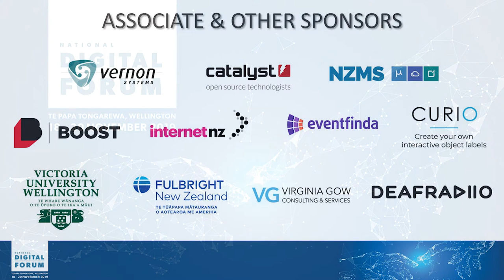Mark Crookston: A Pacific Virtual Museum: Connecting diverse and dispersed people with taonga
Tuesday November 19th, 11:00am-11:15am @ Soundings Theatre

During 2018 a range of emerging and experienced Library leaders from around the Pacific, New Zealand and Australia came together to form the Pacific Libraries Network. We developed a statement of intent and a strategic plan, designed to strengthen the network and to highlight key areas of collaboration that would deliver outcomes that connect the work of Pacific libraries to the UN Sustainable Development Goals.

One activity in the strategic plan is to develop an online portal for Pacific taonga. This presentation outlines the thinking and plans behind the Pacific Virtual Museum concept, within the context of the Pacific Libraries Network, how it may connect diverse and dispersed people with dispersed taonga, and the important roles the institutions of Aotearoa may play in helping it succeed.

Mark Crookston, Associate Chief Librarian, Alexander Turnbull Library